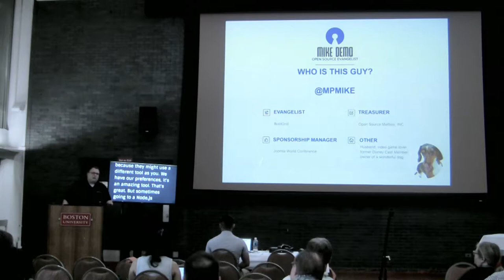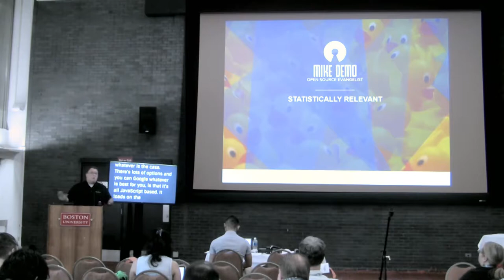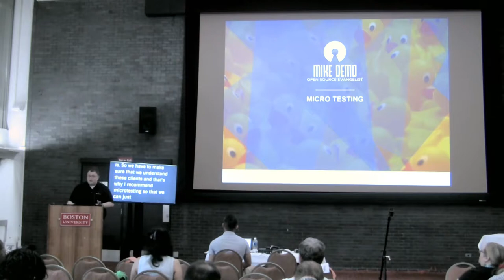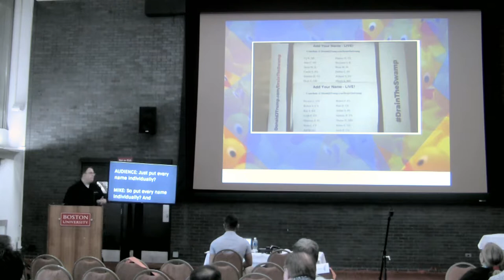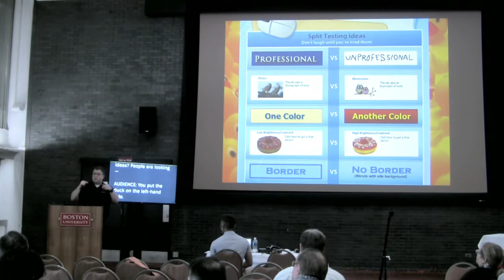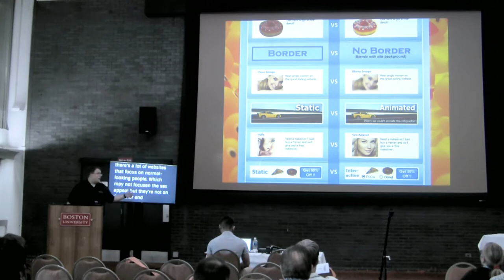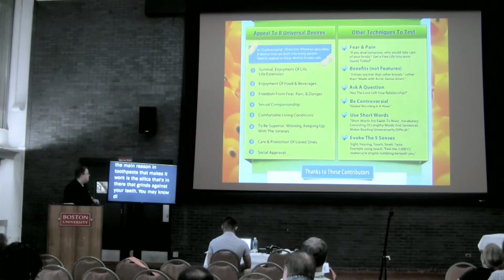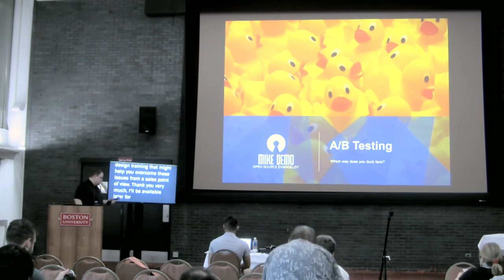A/B Testing - Which Way Does Your Duck Face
Mike Demo

Do you know that if you have a picture of a duck having it face left or right can increase your conversions by 40%?

Think this sounds silly? It is but backed by research. Spend some time to learn about what A/B testing is, what things to test, testing methodology and the best tools to use for your site.

Everyone will get a handout of the very same checklist I use when A/B testing our client’s sites. One of our clients, an insurance company, increased leads by making just a small 2px change.

When you launch a website, you are guessing. Sure the guesses are educated based on experience and data, but you can maximize your ROI with good A/B testing.